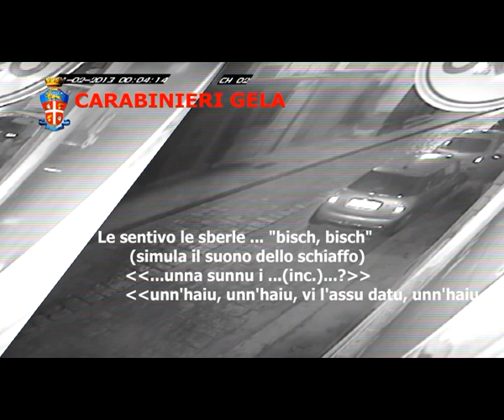Operazione GOLDEN BOYS